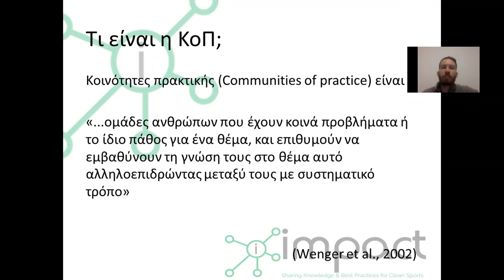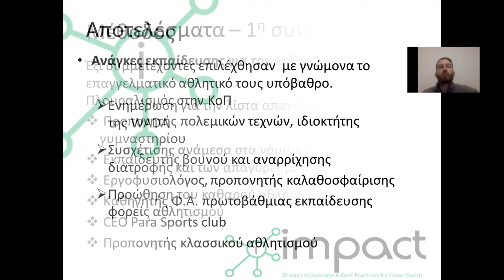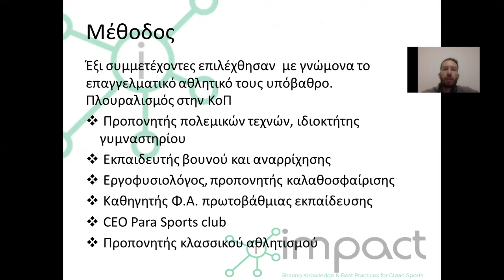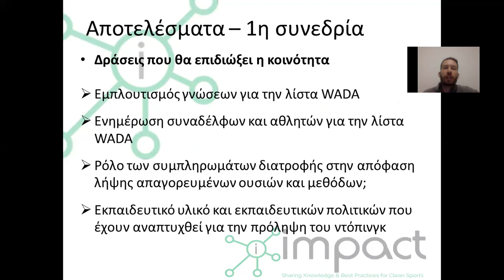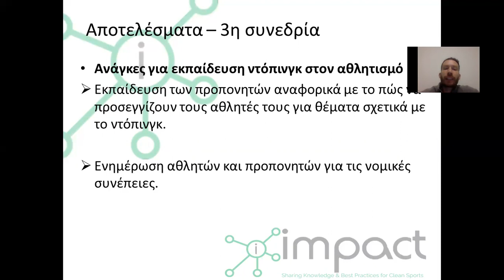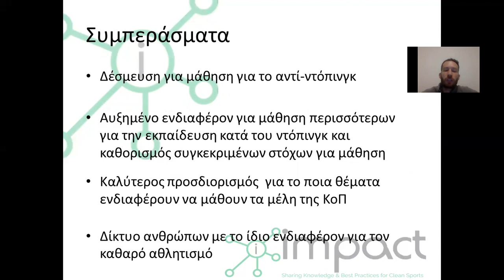O31. Ντοβόλης Γ., Ούρδα Δ., Καρατζιώτη Μ., Μπαρκούκης Β.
O31. ΕΦΑΡΜΟΓΗ ΜΙΑΣ ΚΟΙΝΟΤΗΤΑΣ ΠΡΑΚΤΙΚΗΣ ΓΙΑ ΤΗΝ ΠΡΟΩΘΗΣΗ ΤΟΥ ΚΑΘΑΡΟΥ ΑΘΛΗΤΙΣΜΟΥ
Ντοβόλης Γ., Ούρδα Δ., Καρατζιώτη Μ., Μπαρκούκης Β.
Τμήμα Επιστήμης Φυσικής Αγωγής & Αθλητισμού, Αριστοτέλειο Πανεπιστήμιο Θεσσαλονίκης

Η Κοινότητα Πρακτικής (ΚοΠ) αναφέρεται σε μια ομάδα ανθρώπων η οποία έχει ένα κοινό ενδιαφέρον ή μοιράζεται το ίδιο πάθος για ένα θέμα. Αποτελεί μια βέλτιστη δομή μάθησης, που προάγει τη γνώση και την απόκτηση δεξιοτήτων. Τις τελευταίες δεκαετίες έχει σχεδιαστεί και εφαρμοστεί πληθώρα ερευνητικών προγραμμάτων κατά του ντόπινγκ. Ωστόσο, η διάχυση των αποτελεσμάτων από τα ερευνητικά προγράμματα βρίσκεται σε χαμηλό επίπεδο, με απότοκο τη μη συντονισμένη προσπάθεια για προώθηση του καθαρού αθλητισμού. Στόχος της παρούσας μελέτης ήταν η ανάπτυξη και η εφαρμογή μιας Κοινότητας Πρακτικής για την προώθηση της καθαρής αθλητικής εκπαίδευσης. Η παρούσα μελέτη θέτει σε εφαρμογή μία εναλλακτική προσέγγιση για την προώθηση της καθαρής αθλητικής εκπαίδευσης προωθώντας συνέργειες μεταξύ των προπονητών. Ειδικότερα, η παρούσα μελέτη περιγράφει για πρώτη φορά, μια πρόσωπο με πρόσωπο ΚοΠ για την εκπαίδευση στον καθαρό αθλητισμό. Οι συμμετέχοντες στην κοινότητα πρακτικής επέδειξαν αυξημένο ενδιαφέρον να μάθουν περισσότερα για την εκπαίδευση κατά του ντόπινγκ και έθεσαν συγκεκριμένους στόχους για μάθηση, βοηθήθηκαν να προσδιορίσουν καλύτερα τι θα προτιμούσαν να μάθουν, ήρθαν σε επαφή με πόρους που δε γνώριζαν, δεσμεύτηκαν να εμβαθύνουν τις γνώσεις τους για το αντιντόπινγκ και παράλληλα αναπτύχθηκε ένα δίκτυο ατόμων που ενδιαφέρονται για το αντιντόπινγκ. Συνολικά, η κοινότητα πρακτικής ήταν αποτελεσματική στην κινητοποίηση των ανθρώπων που συμμετείχαν σε δραστηριότητες ευαισθητοποίησης και αύξησαν τις γνώσεις τους σχετικά με την καθαρή αθλητική εκπαίδευση.